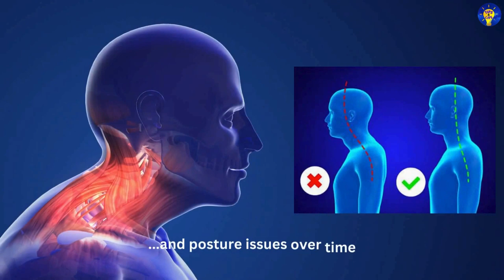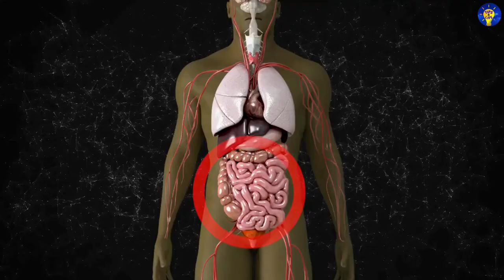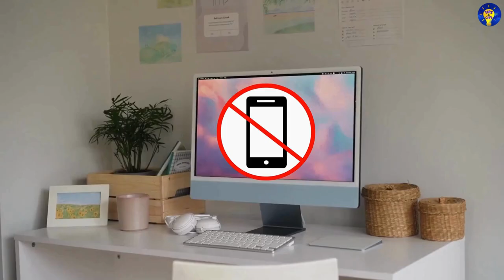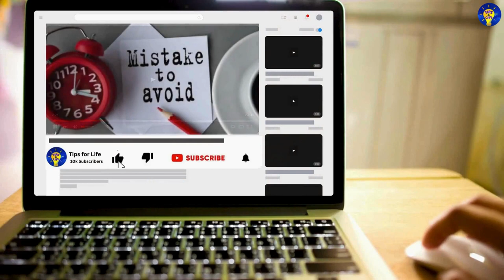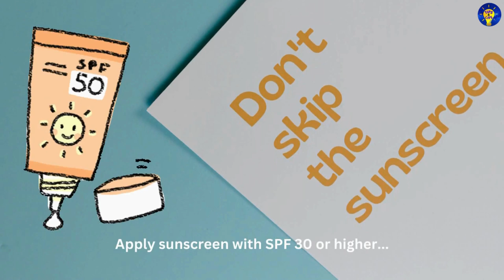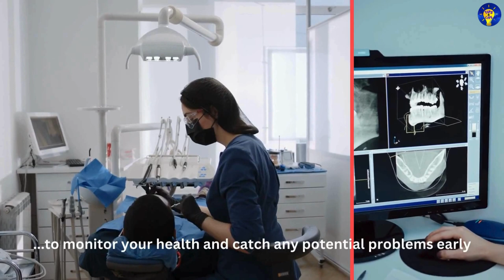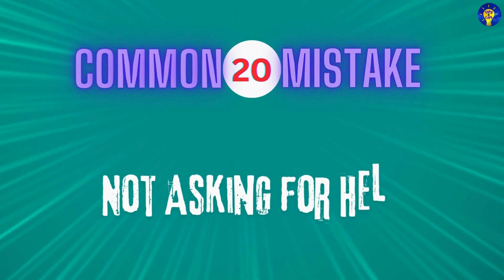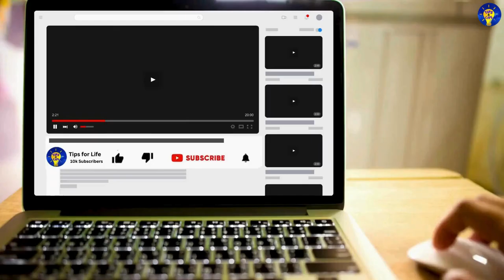Top 20 Unconscious Mistakes You’re Making (And How to Fix Them!) | Avoid These Pitfalls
Are you making mistakes without even realizing it? 🤔🚫 Discover the Top 20 Unconscious Mistakes You’re Making (And How to Fix Them!).
In this video, we uncover common errors that people often make without thinking and provide actionable tips to correct them for better personal growth and success.
🔍 What You’ll Learn:
• Top Mistakes: Identify 20 common unconscious mistakes that might be holding you back.
• How to Fix Them: Get practical advice on how to address and correct these errors.
• Improve Your Life: Learn how making small changes can lead to significant improvements in your daily habits and overall success.
💡 Why It Matters: Recognizing and correcting these unconscious mistakes can lead to more effective personal growth and better outcomes in various areas of life. Empower yourself with the knowledge to make positive changes!

Resources used in this video:
-Video, intro music & thumbnail footage by various authors from Pixabay.com, Canva.com, & Pictory.ai